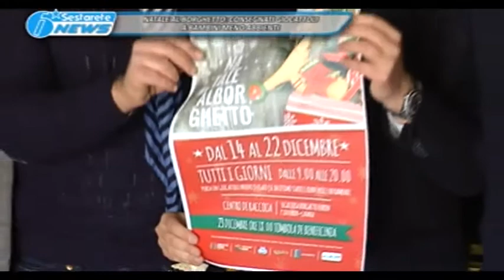TG LA SESTA SI E' CONCLUSA OGGI L' INIZIATIVA NATALE AL BORGHETTO 04 01 2017